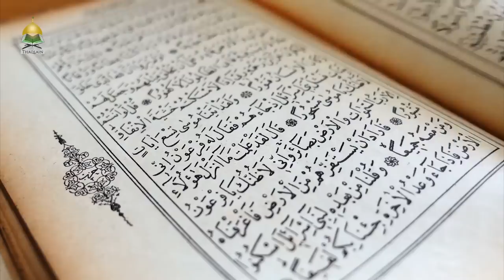Dealing With Mental Health At The Time Of The Prophet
How did the Quran guide people to overcome stress during the war - Sheikh Azhar Nasser - -